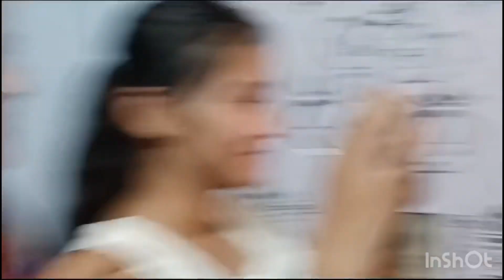मैंने ये किया कर दिया 😭😭फिर भी इंजॉय करो आप सभी मेरे साथ❣️ dailyvlog volging vlogger #🌺